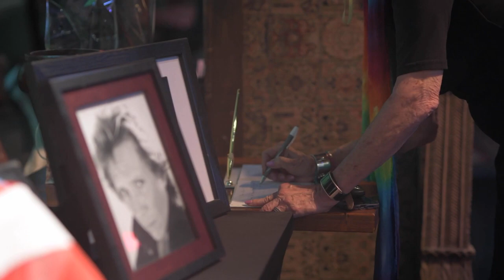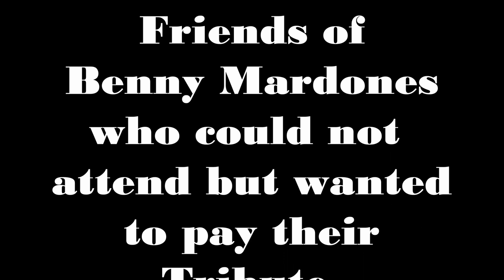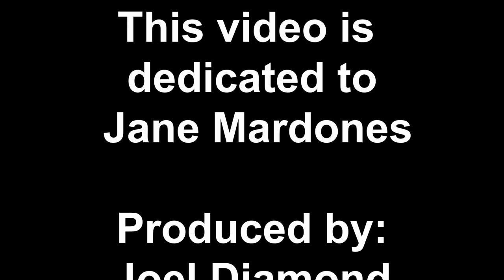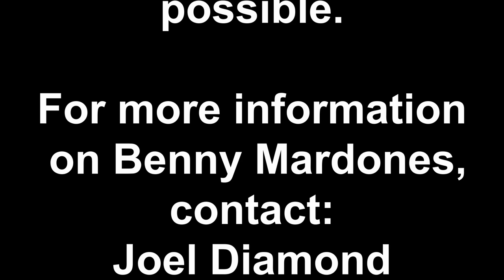Benny Mardones - Celebration of Life Event on June 29, 2021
Joel Diamond
Silver Blue Productions, Ltd.